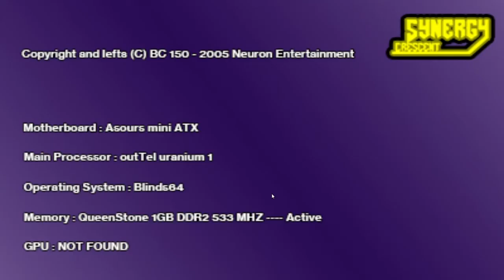Our first Cop Trilogy Game | Tiffany plays Villa Blinds - Early Access - Update 4 - Part 3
Today in Villa Blinds we research more categories and create a melee fighting style game that earns us the most we have made yet!   Come and join us for another fun packed game!
Please go and support this amazing developer using the following links.

Art work within the Thumbnail is created by Neuron Entertainment.